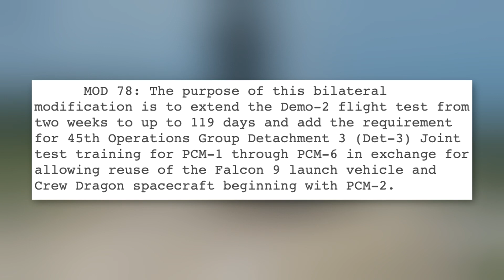Elon Musk: News Digest #67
Contents:
About Tesla: made-in-China Model 3 sales break records, Chinese Model Y configurator, partnership with CATL for battery development, UK government may be seeking for a place to build a new Gigafactory, Cybertruck as a Lunar Rover
About Boring Company: 4.5 km tunnel in San Bernardino and Tesla making an electric van for this system
About SpaceX: NASA gave a permission to launch used Falcon 9 and Crew Dragon, Starlink launch and the 5th launch of the same first stage, an e-mail from Gwynne Shotwell, Elon Musk on Starship progress